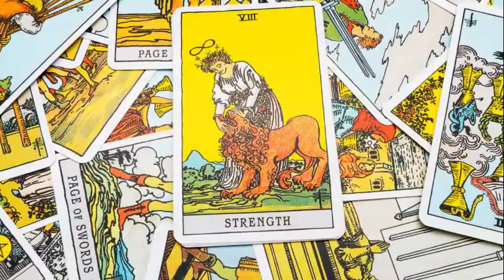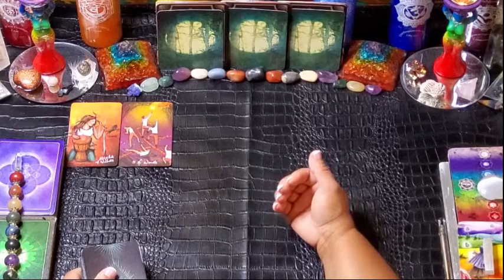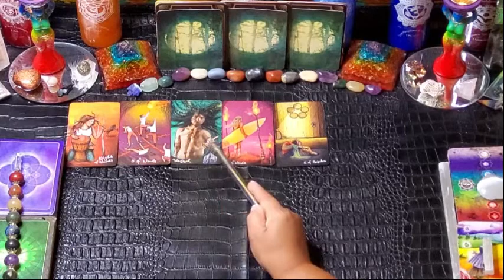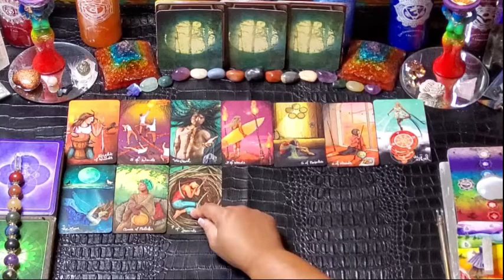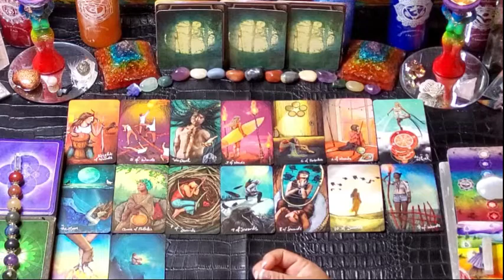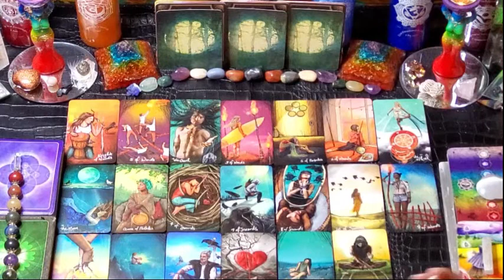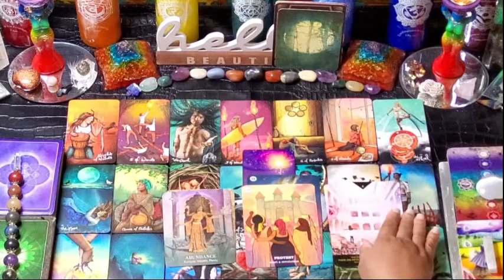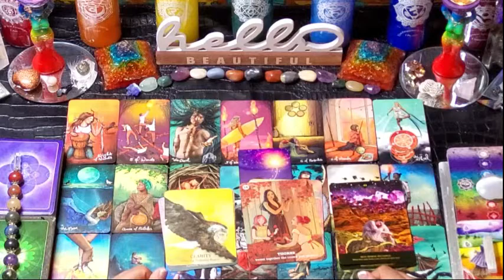Where Am I Upon The Path The Souls Journey!